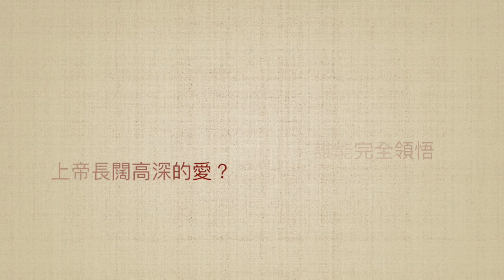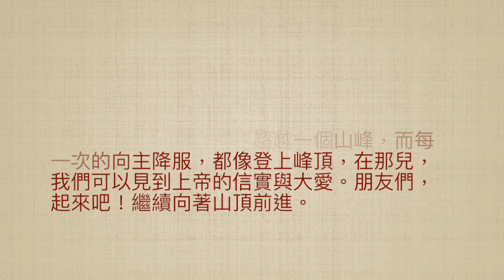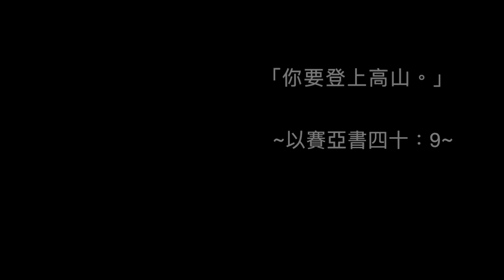司布真 每日靈修：以賽亞書四十：9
經文: 「你要登上高山。」（以賽亞書四十：9）

我們靈性的歷程，有如登山，越往高處，我們所看的景觀，越加廣；若你停留在谷底，你所看到的只不過是潺潺溪流而已，但你攀上山腰，就見到溪流在你腳底蜿蜒而流，再往上爬些，你就看到整個村莊靜臥在你眼前，若到了山頂，視野就越廣闊，頗有君臨天下之感。
        基督徒的屬靈生命也是如此，當我們初信主時，我們只認識主一點點，認識越多就越發現祂的美。但誰曾到達山頂？誰能完全領悟上帝長闊高深的愛？保羅年紀老邁、白髮蒼蒼時，他坐在冷得令人發抖的羅馬牢房，肯定地宣告：「我知道我所信的是誰。」每一個經歷都像在爬一座山，每一次考驗都像在超越一個山峰，而每一次的向主降服，都像登上峰頂，在那兒，我們可以見到上帝的信實與大愛。朋友們，起來吧！繼續向著山頂前進。